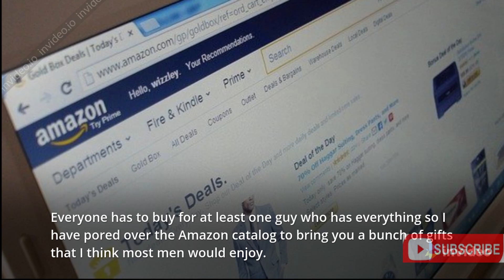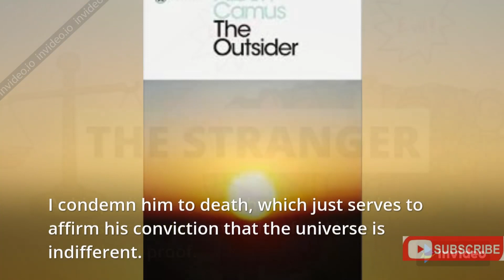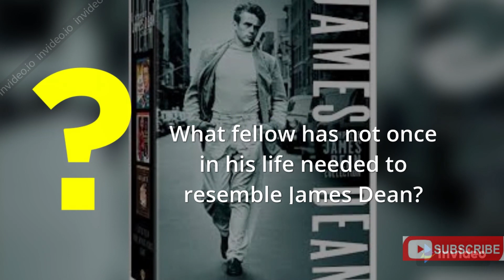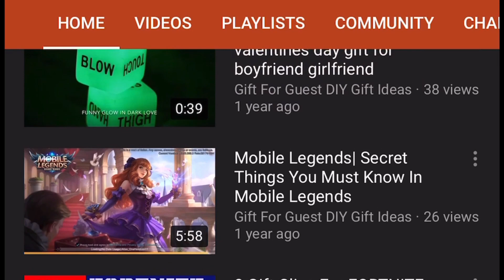Top 10 Gifts for the Guy * Men Gift Guide 2022-2023*| Creative Gifts For Him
What would you get for your boyfriend or husband? This year, we've compiled a list of some of our favorite gifts for men.
 If you want to give him something special this holiday season, then you should consider giving him a gift card from Amazon or iTunes. These cards allow him to purchase whatever he wants without having to worry about spending too much money.

 This year, we've compiled some of our favorite gifts that are sure to please your man. From gadgets to clothing, these items are guaranteed to put a smile on his face.